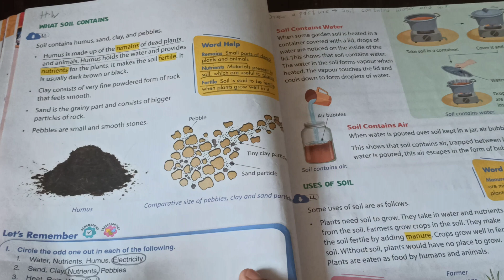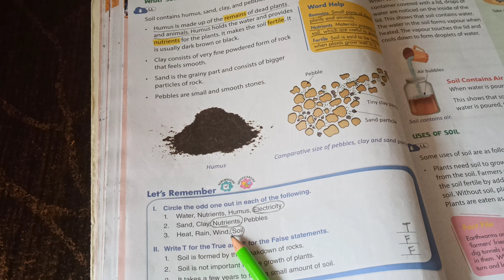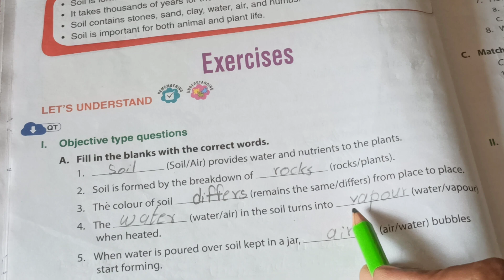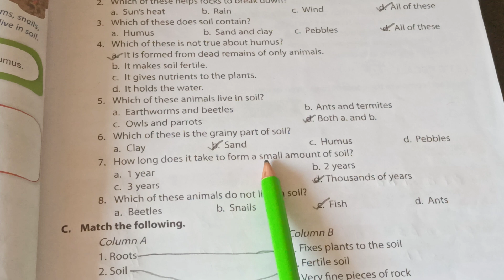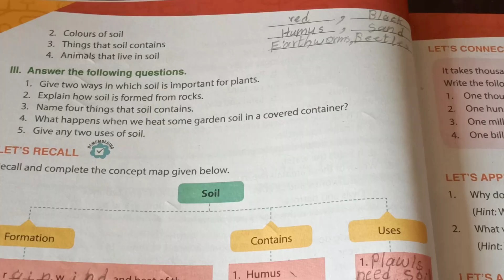Class 3 EVS | Soil | QUESTION ANSWERS | CBSE BOARD | SCIENCE for grade 3 Q& A